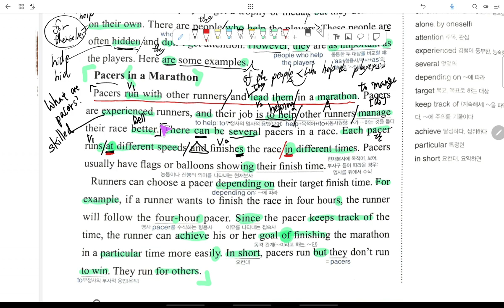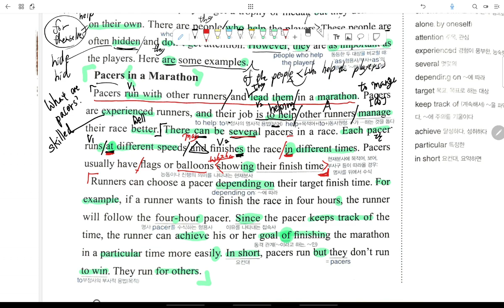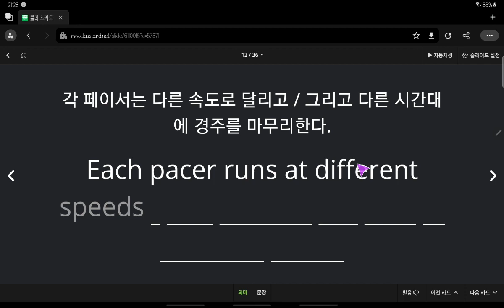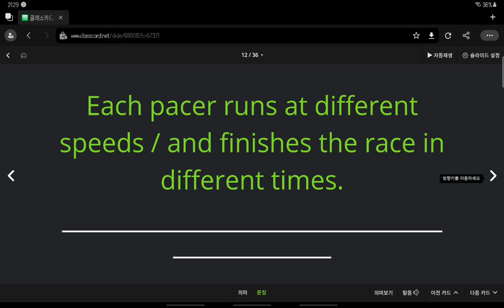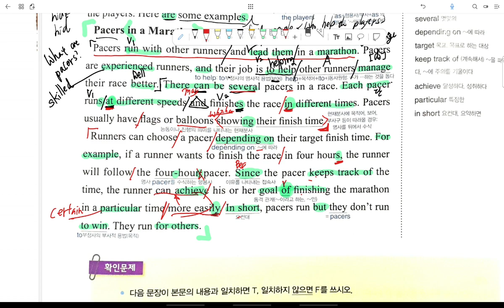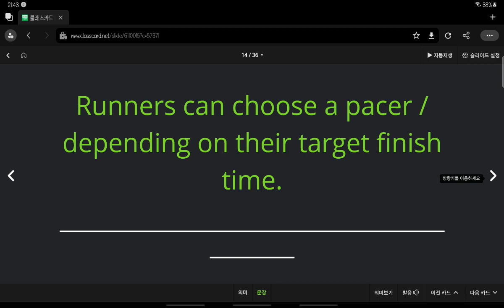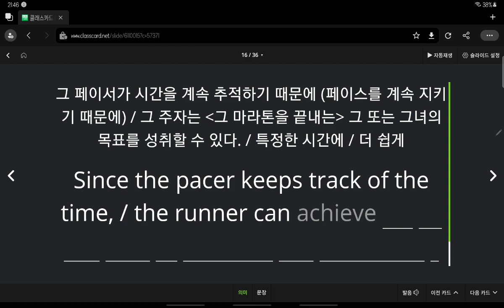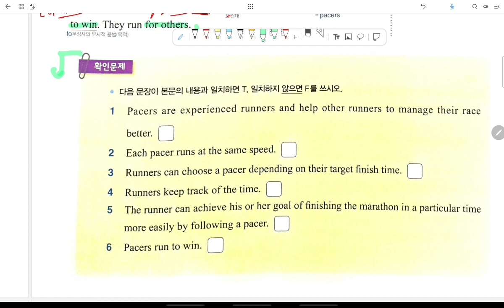중3 선주중 동아윤 5과 본문 2